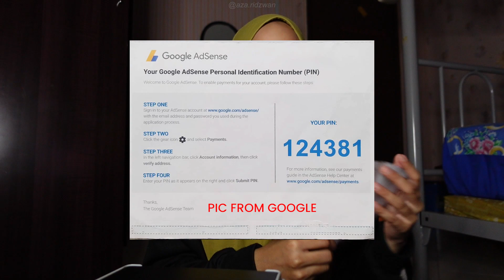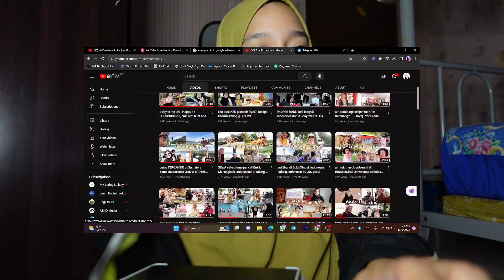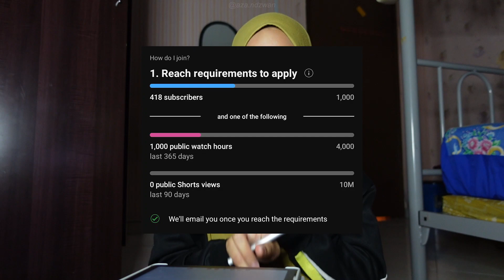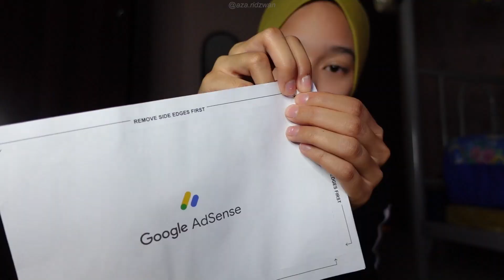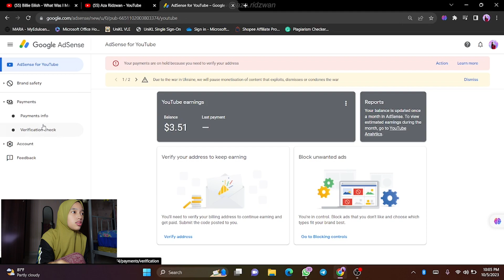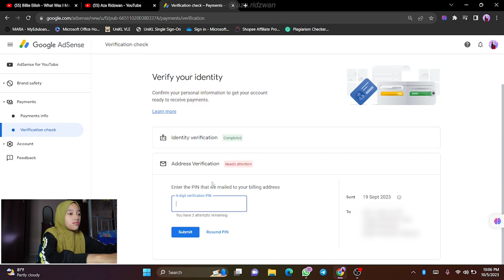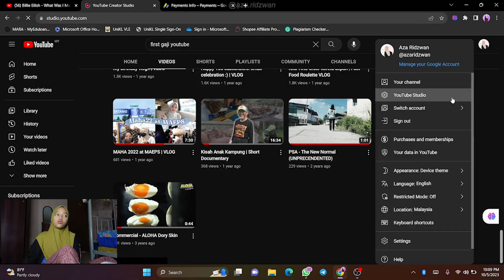my FIRST YouTube Paycheck!💰 & how to get monetized in 2023?! | Gaji banyak ke sikit?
my first YOUTUBE paycheck! Alhamdulillah so happy. Terima kasih semua yg support :* keep supporting me okay?

🎧  music
♫ by Starry Attic